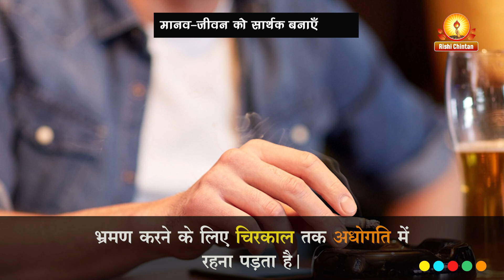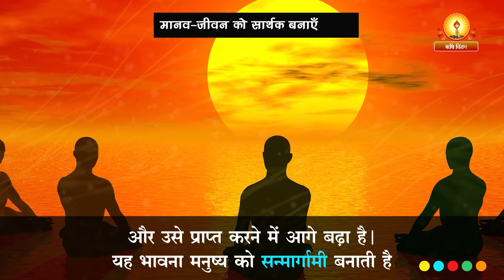मानव जीवन को सार्थक बनायें | Manav Jeevan Ko Sarthak Banaiyen | Rishi Chintan Youtube Channel